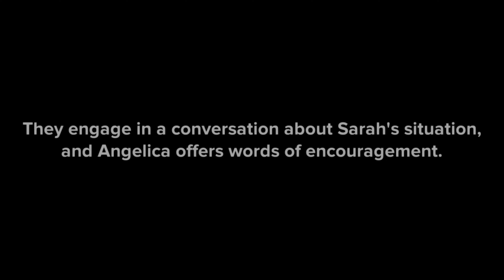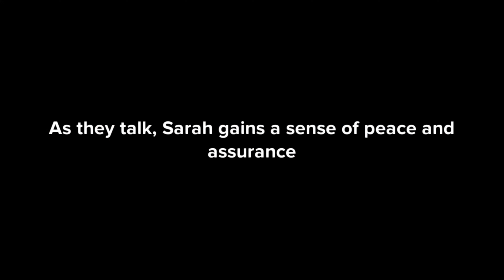Divine Crossroads - Short Movie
Embark on a soul-stirring journey with our Christian skit, "Divine Crossroads." Follow Sarah, a seeker facing life-altering decisions, and Angelica, an angel sent to guide her through the crossroads. This heartfelt performance explores the profound themes of faith, divine guidance, and trusting God's plan when life takes unexpected turns. Watch as Sarah navigates the uncertainties with the heavenly support of Angelica, leaving viewers inspired and encouraged. Perfect for those seeking uplifting content, spiritual guidance, and a reminder that faith can light the way in life's crossroads.

Christian skit, faith and guidance, Divine Crossroads, inspirational drama, Christian values, spiritual journey, trusting God, faith-based performance, Christian script, heavenly guidance, life decisions, Christian encouragement, YouTube skit, faith-filled content, spiritual growth, overcoming uncertainties, God's plan, angelic intervention, faith in action.